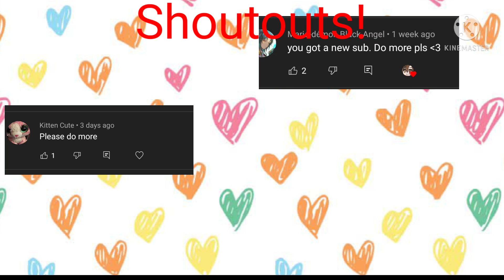Shoutouts!(david had two kids tomorrow i will show you how he/she looks i promise